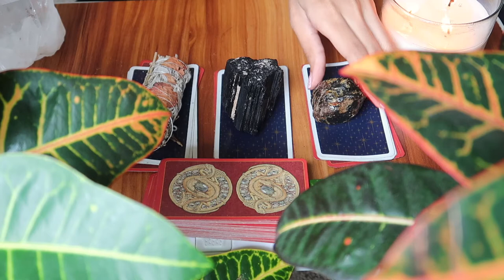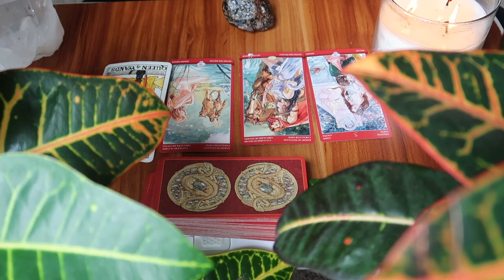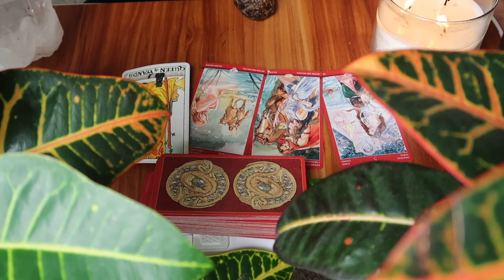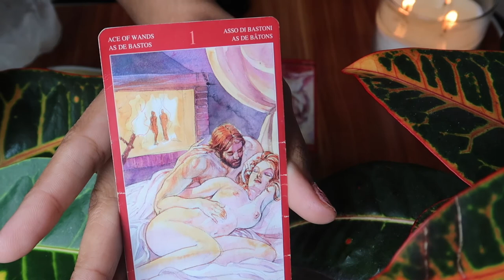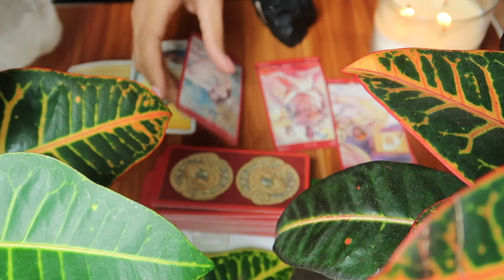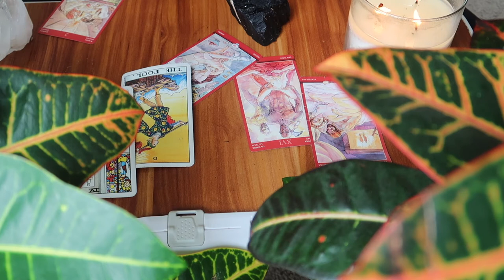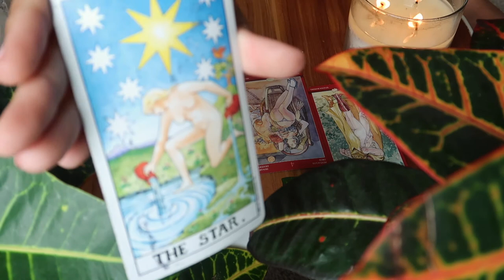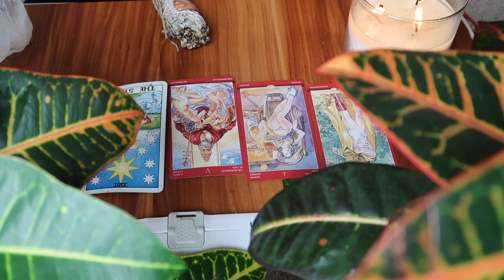Will Your Ex Come Back This Mercury Retrograde | Pick A Card Reading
Group 1 (Amber): 3:20
Group 2 (Black Tourmaline) : 10:00
Group 3 (Sage) : 17:17

Deck used

Amazon.uk
Deck used

Amazon.de
Deck used